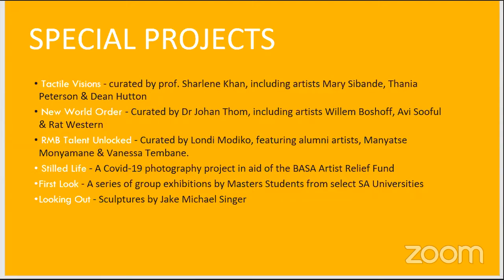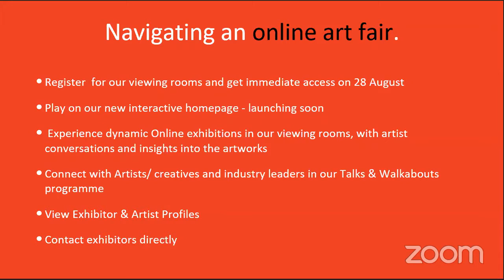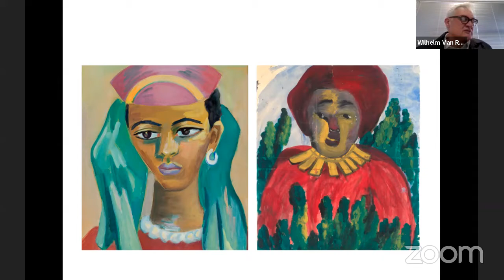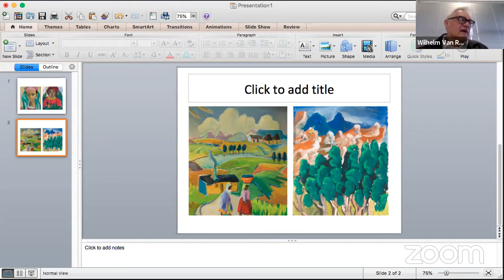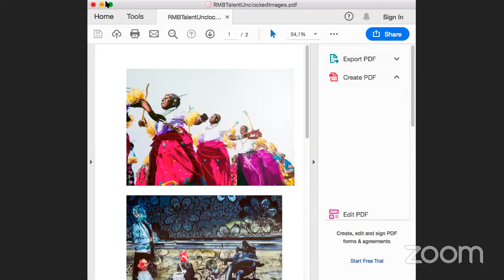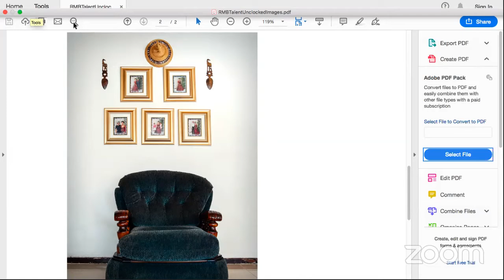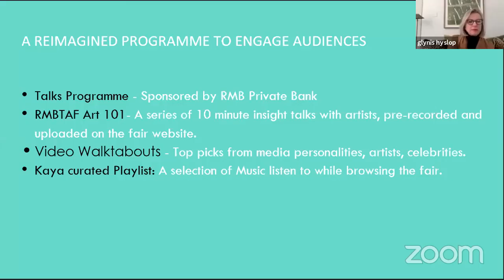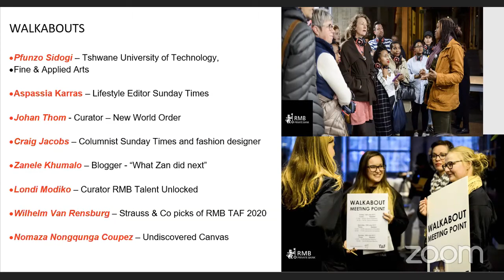RMB TAF 2020 Media Briefing